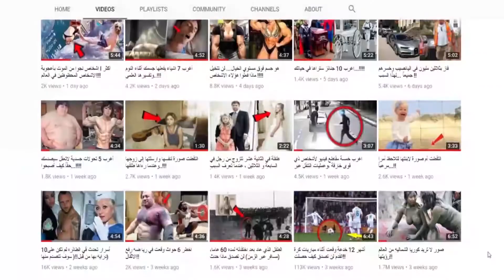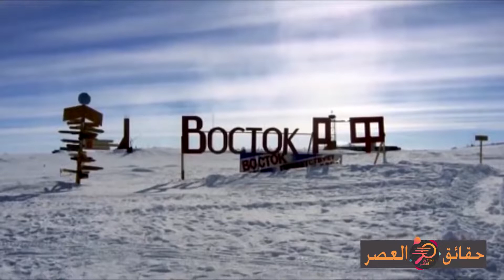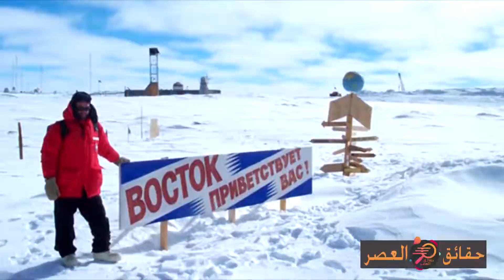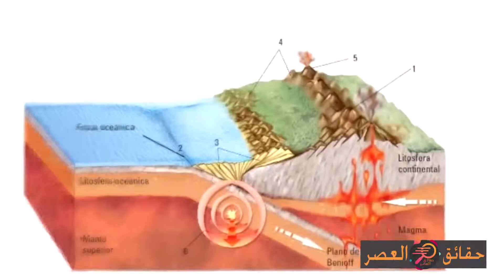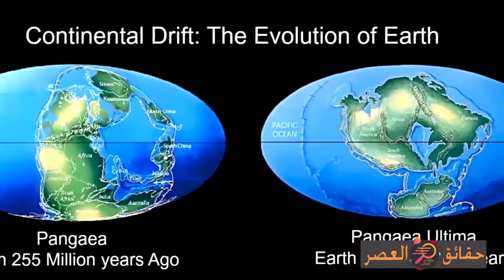10 حقائق عن كوكب الارض ستصيبك بالصدمة!!!!